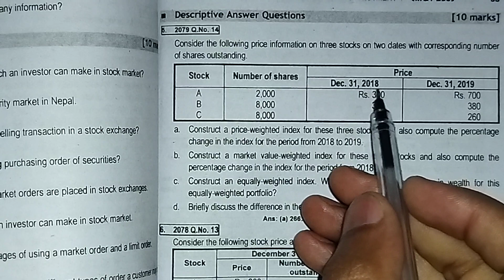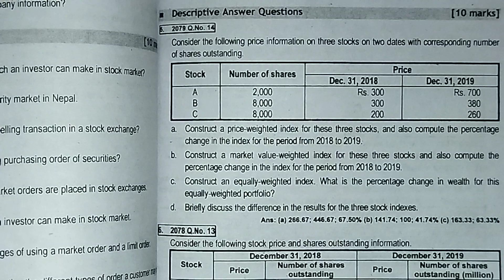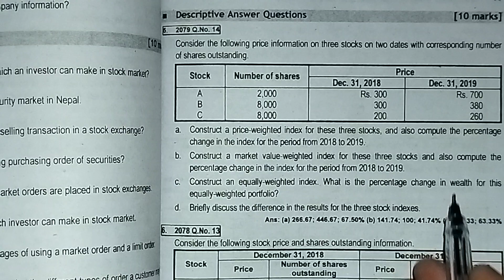bbs4thyear//investment// Price weighted value weighted 2079 solution// Ch-3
bbs4thyear//investment// Price weighted value weighted 2079 solution// Ch-3l

//Bbs 4th year investment//ch-3 //brief answer Quest//bbs 4th year finance//Bbs 4th investment//Investment information and securities transaction bbs 4th year//Model question solution of bbs 4th year//Sample model question paper//youtube shorts//youtube play button//bibek oli//online class with bibek//bbs fourth year //